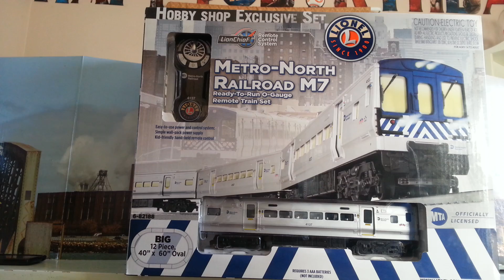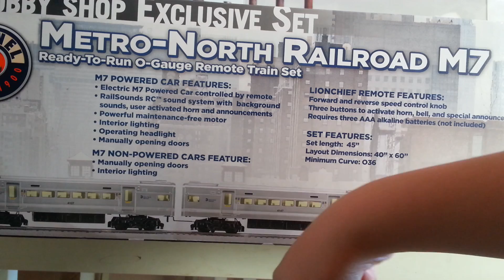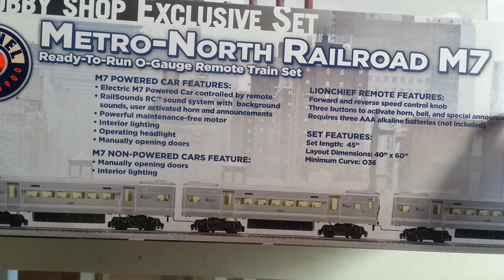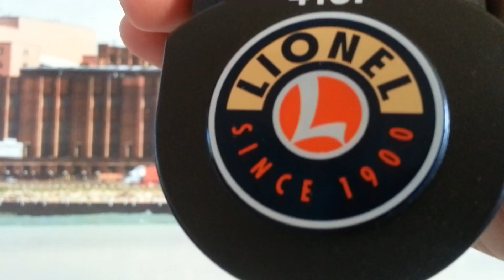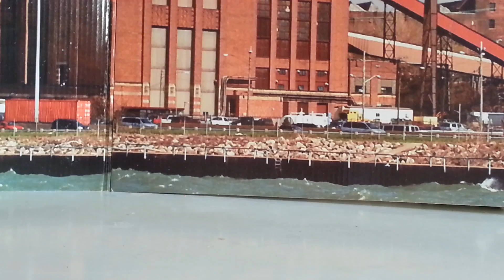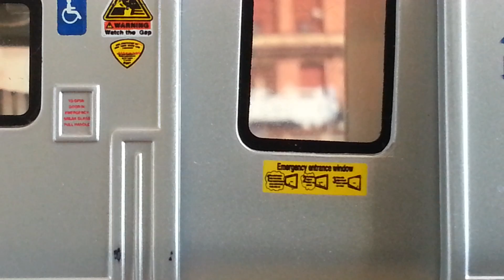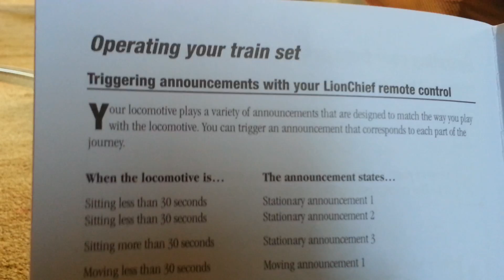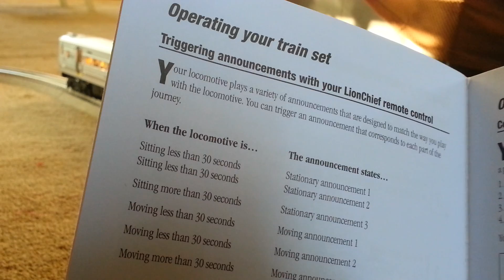LIONEL Lionchief O scale Metro-north railroad M7 train set review part 1 of 2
In my opinion lionel did a great job at making this model. It has very decent detail to it and, it pretty much looks just like the actual metro north M7. at this point I suggest you should get this o scale model. This train set comes with 3 cars, Lionchief remote, track power supply, 8 turn tracks , 4 straight tracks including power track. Thank you for the support and injoy the video.